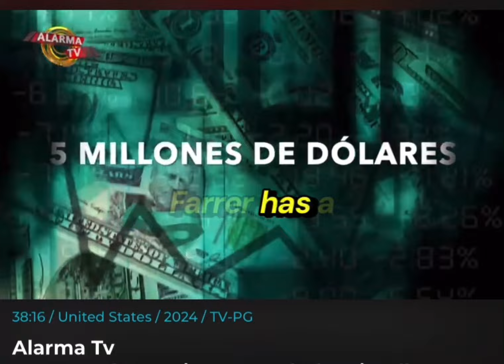SCAM ALERT ‼️ ESTAFADOR EN LOS ANGELES. "EL BANDIDO DEL TIEMPO".NEGOCIABA CON REJOLES DE LUJO.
NO TE PIERDAS ESTA HISTORIA SOBRE ANTHONY FARRER MAS CONOCIDO COMO "EL CABALLERO DEL TIEMPO" QUIEN AHORA ESTA BAJO CUSTODIA FEDERAL POR ESTAFA TIPO "PONZY"!